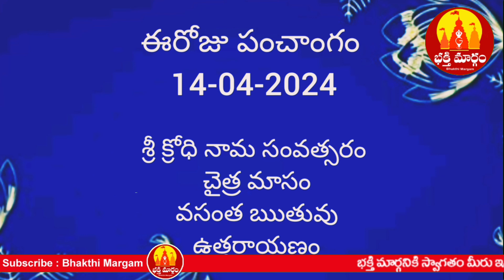ఈ రోజు పంచాంగం 14 | Today Panchangam | today tithi in telugu calendar 2024 | Bhakthi Margam Telugu